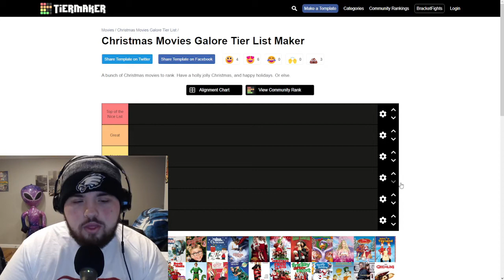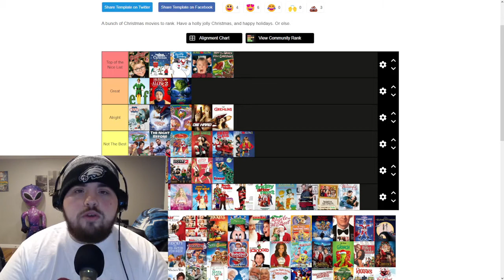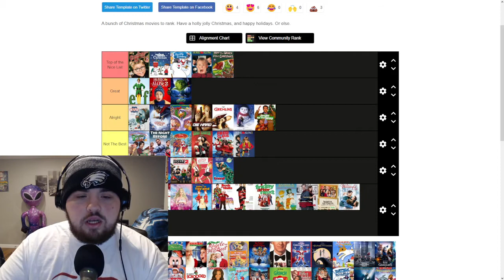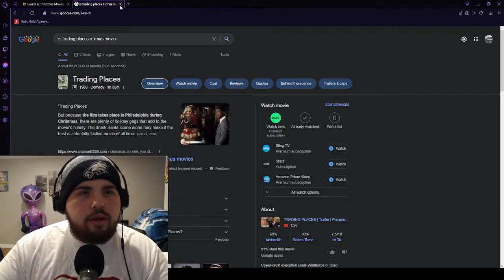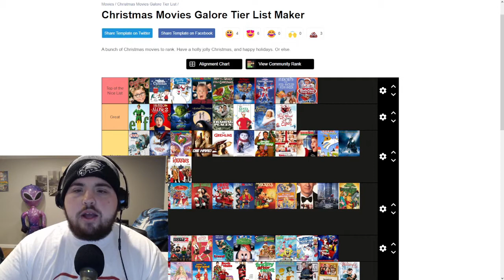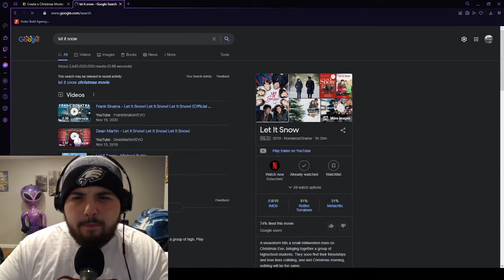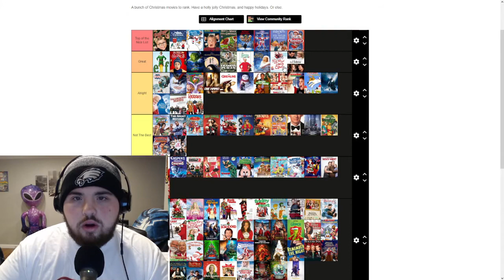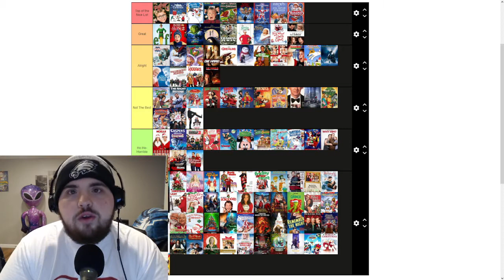Christmas Movie Tier List - Ep.1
In this video I go through over 50 Christmas movies and rank them from my least favorite to my very favorite to watch every Holiday Season.